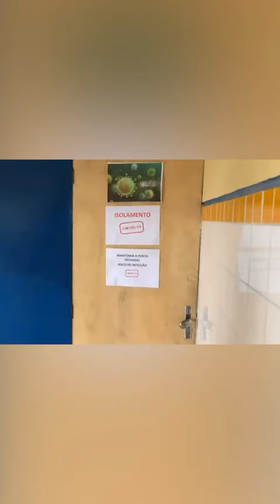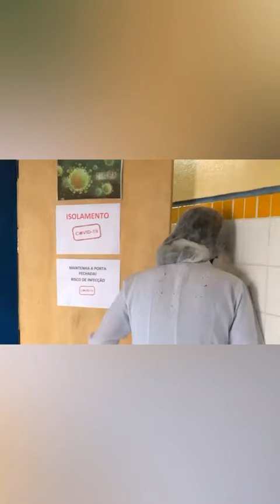MALDITO JORNAL NACIONAL! SÓ MENTIRAS É PÂNICO À POPULAÇÃO.